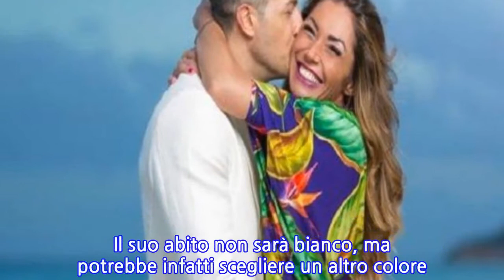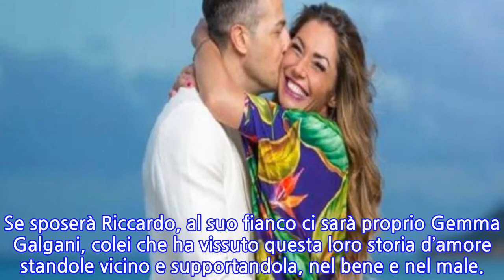Trono Over, Ida Platano e Riccardo Guarnieri matrimonio: ecco come sarà l’abito da...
Trono Over, Ida Platano e Riccardo Guarnieri matrimonio: ecco come sarà l’abito da sposa Ida e Riccardo, grandi protagonisti del Trono Over di Uomini e Donne, stanno cercando di creare le basi giuste per diventare marito e moglie. La coppia, che ha fatto sognare il pubblico di Canale 5, ha intenzione di convolare a nozze ormai da tempo e ora che è arrivata finalmente la proposta ufficiale non possono non iniziare a immaginare il tutto. In particolare, Ida Platano svela in una intervista su Uomini e Donne Magazine cos’è accaduto quando ha ricevuto la proposta di matrimonio da parte di Riccardo Guarnieri in studio. La dama è convinta che chi la conosce davvero aveva già percepito, dalla sua primissima reazione, che non avrebbe mai potuto lasciarlo andare. Ha avuto un tentennamento in questa situazione ed è certo che chiunque l’avrebbe avuto. Nonostante i numerosi problemi di coppia che ancora stanno affrontando, Ida ha scelto poi di provarci. Il sentimento che provano l’una per l’altra è davvero forte e, proprio per tale motivo, entrambi sono pronti a iniziare una nuova fase della loro vita, insieme. Riccardo, nel corso di questa intervista, si dice nuovamente certo del fatto che Ida sia la donna della sua vita. Ma com’è nata l’idea della proposta di matrimonio? Il Guarnieri spiega che sentiva il bisogno di dimostrarle i suoi sentimenti con un gesto forte. “So l’amore che provo per lei, so quello che voglio e so che voglio lei”, ribadisce il cavaliere. La decisione di sposare Ida è arrivata con tanta consapevolezza e non ha mai pensato di aver fatto un gesto “esagerato o eccessivo”. Sicuramente questa proposta ha fatto sì che tornasse il sereno tra loro. Non c’è ancora una data, ma Ida immagina già come sarà quel giorno. “In bianco mi sono già sposata, forse cambio colore stavolta. Sicuramente non sarò una sposa classica”, la Platano dà questa importante anticipazione ai fan sul suo abito da sposa! Ida e Riccardo Trono Over, il matrimonio: la Platano vuole al suo fianco Gemma Ida non sarà una sposa classica, come lei stessa dichiara. Il suo abito non sarà bianco, ma potrebbe infatti scegliere un altro colore. C’è un’altra decisione, di cui già aveva parlato la Platano, che riguarda la sua testimone di nozze. Se sposerà Riccardo, al suo fianco ci sarà proprio Gemma Galgani, colei che ha vissuto questa loro storia d’amore standole vicino e supportandola, nel bene e nel male.
INFORMATION
• Source: gossipetv